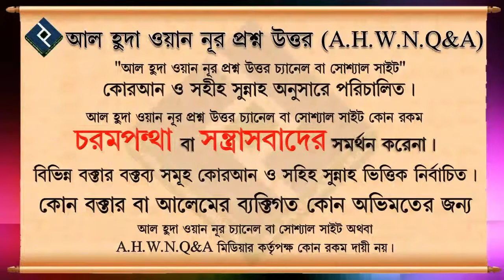ফী আমানিল্লাহ্ এর মানে কি ᴴᴰ┇শাইখ বশির বিন আব্দুল্লাহ